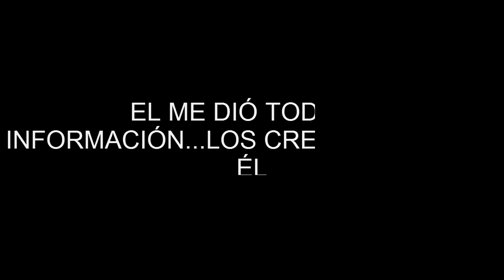HABILIDADES NUEVAS Y FILTRADAS !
▂ ▂ ▂ ▂ ▂ ▂ ▂ ▂ ▂ ▂ ▂ ▃ ▅ ▆ █ ABREME █ ▆ ▅ ▃ ▂ ▂ ▂ ▂ ▂ ▂ ▂ ▂ ▂ ▂ ▂ ▂ ▂

★SUSCIBÍTE A:
●MI ID DE PS4/PS3: tuliojunior05